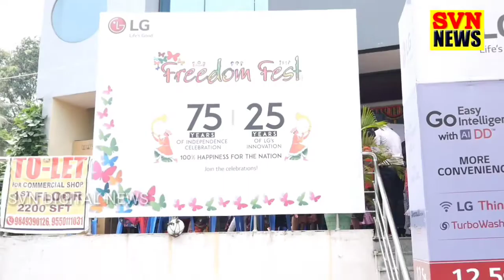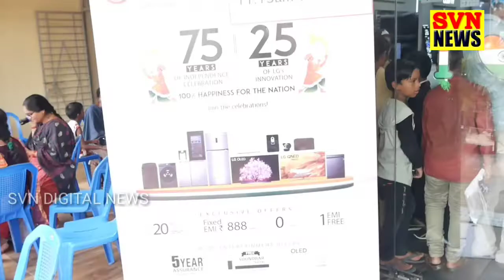28-8-2022 SVN DIGITAL NEWS